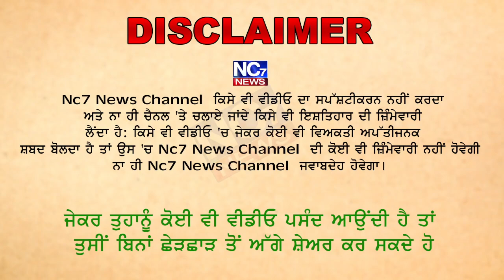ਹੁਣ Canada ਜਾਣ ਵਾਲਿਆਂ ਲਈ ਆਈ ਵੱਡੀ ਖੁਸ਼ਖਬਰੀ || Nc7 News || Canada Update